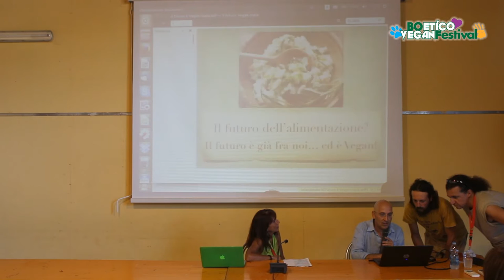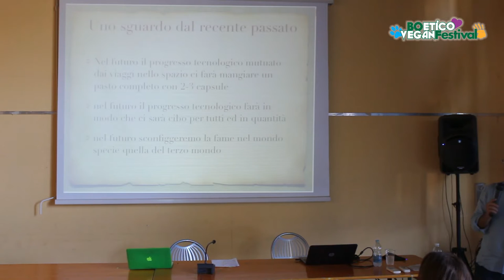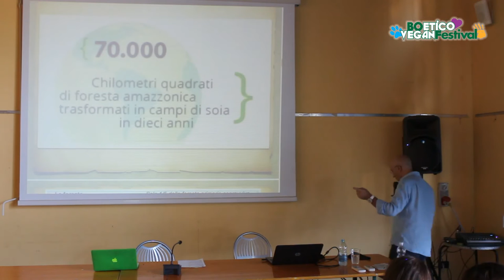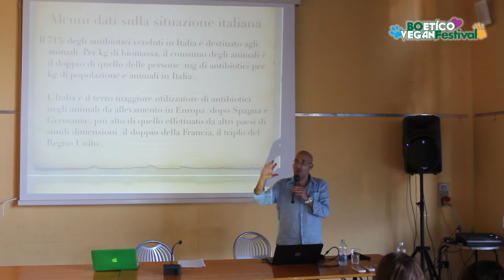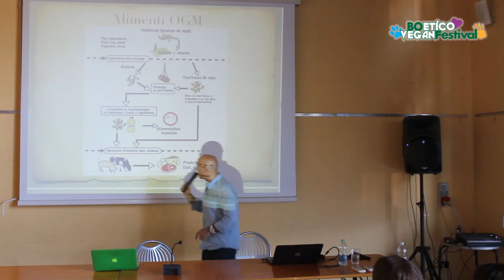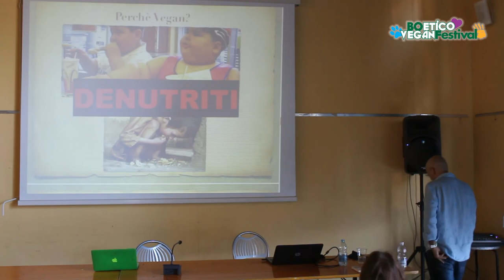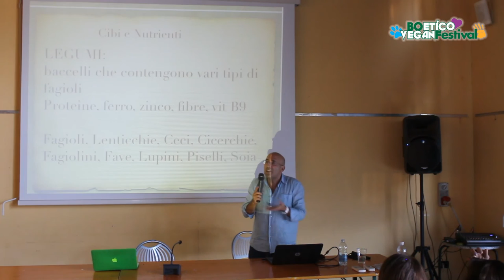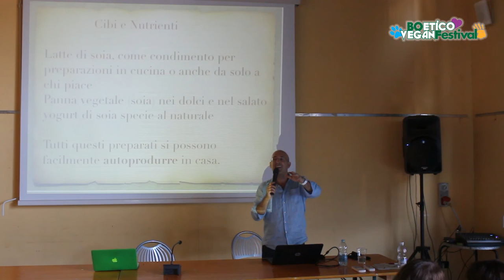Il futuro dell’alimentazione? È adesso! - dott. Domenico Battaglia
BoEtico Vegan Festival
26-27-28 Agosto 2016
Parco dei giardini
Via dell'Arcoveggio 59/8
Bologna
Italia

Conferenza:
“Il futuro dell’alimentazione? È adesso!” con dott. Domenico Battaglia, laureato in Medicina e Chirurgia, specialista in Urologia. Master Internazionale di I livello in Alimentazione e Dietetica Vegetariana

Recorded on:   27 August 2016, Bologna, Italy
Video recorder:  Canon D700
Audio recorder:  Oceanudio 2.0.16
(Volunteer work for vegan friends.☺)